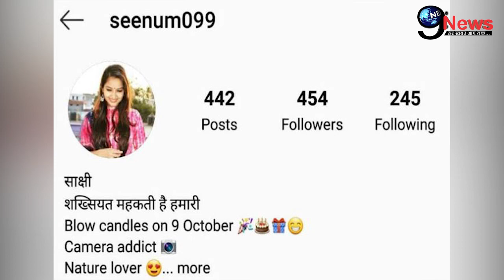बरेली विधायक की बेटी साक्षी मिश्रा ने खोला अजितेश से जुड़ा भयानक सच |Sakshi Mishra Exposed Ajitesh